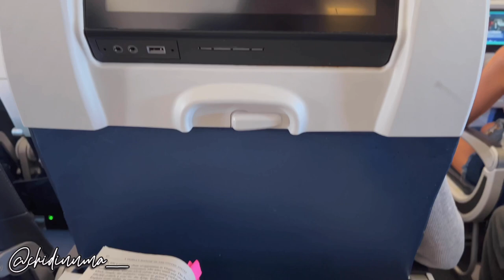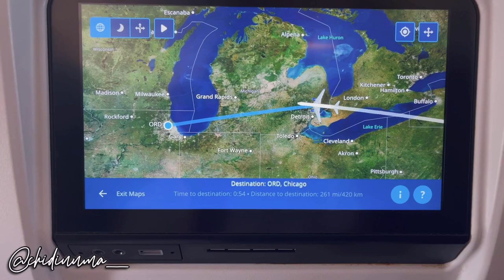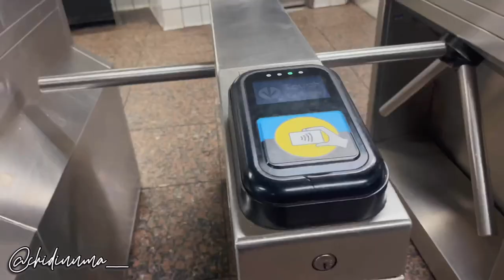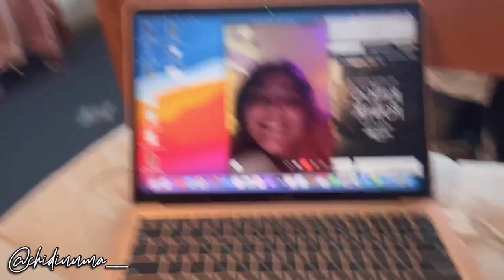college move in day vlog, SOPHOMORE YEAR 2022 (depaul university)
Hey everyone, I hope you enjoy my college move in day vlog for 2022!! I am reallllly trying to be more consistent and post fun college content for you all. Let me know what other types of college videos you want to see!!

*WATCH THIS VIDEO IN THE HIGHEST QUALITY*

𝐭𝐢𝐦𝐞𝐬𝐭𝐚𝐦𝐩𝐬

𝐪&𝐚 ღ
name? chidinma
age & birthday? 19; september 10th, 2003
home state? nj
ethnicity? nigerian igbo
equipment?  iPhone 13 camera + iMovie

(If you made it all the way here, drop a 💓...love y’all!)